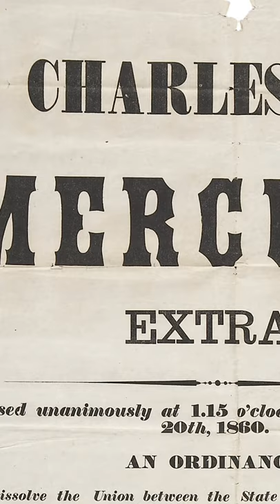Lincoln Ends Trade with the South - The Privateer Jeff Davis runs aground | The Civil War Week 19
President Lincoln proclaims the South to be in a state of Rebellion. This ends legal trade between the North and South.

The Privateer Jeff Davis runs aground in St. Augustine, Florida attempting to run the blockade during a gale.

The Confederate Congress votes to allow Missouri into the CSA